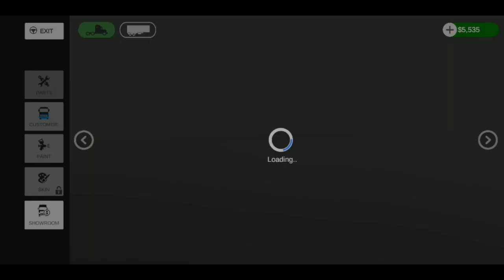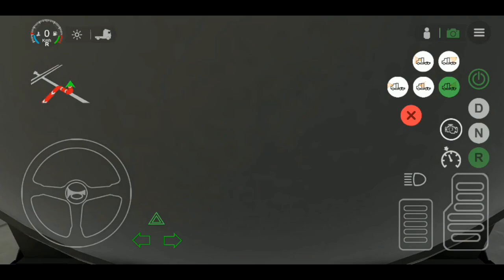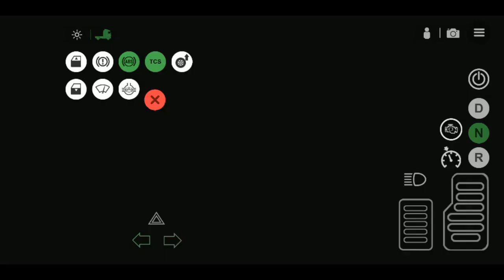I play Truck simulator 🚛 I purchase a new truck 😄✨🤑let's drive now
I play Truck simulator 🚛 I purchase a new truck 😄✨🤑let's drive now let's have some fun